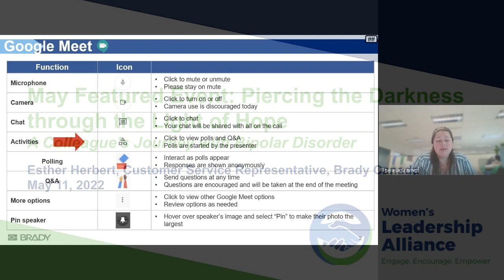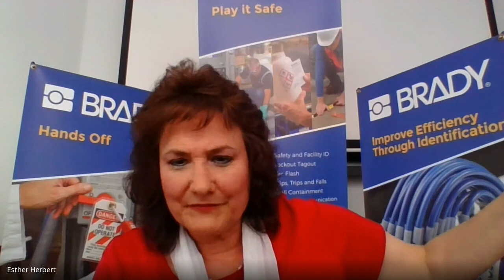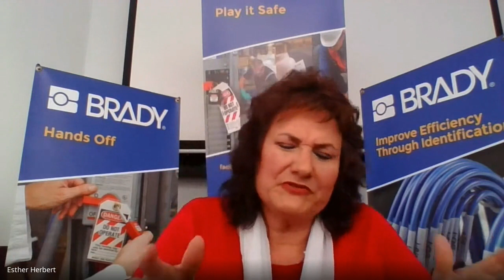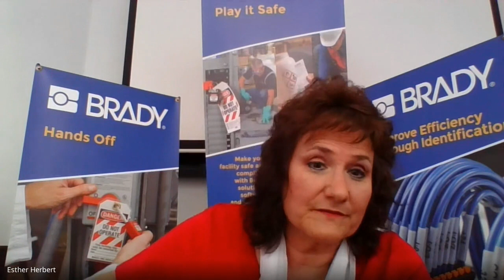Speaking Honour at my company BRADY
May is Mental Health awareness month in the USA.  My company, BRADY,  headquartered in Milwaukee asked me to speake at their Women's Leadership Alliance.  I got to share my story and shed light on Bipolar Disorder.  It was the highest honour in my mental health journey.   Let's continue to break the stigma that cripples.  Kindness and empathy change lives.